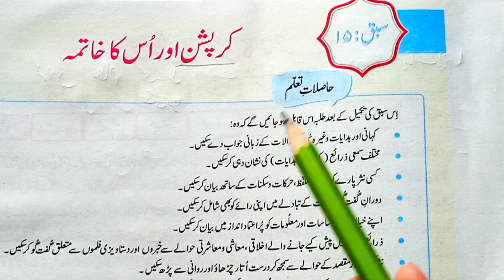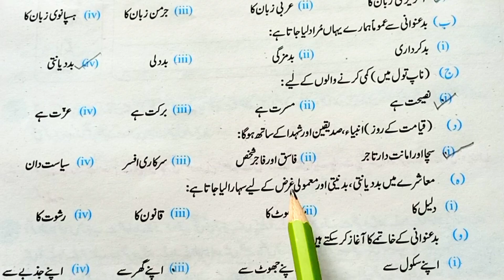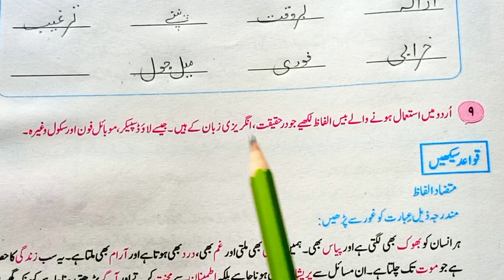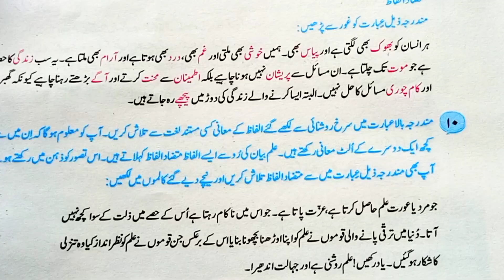class 7 Urdu New book SNC -2023 || lesson #15 || complete exercise|| کرپشن اور اس کا خاتمہ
question #2 convert questions #3